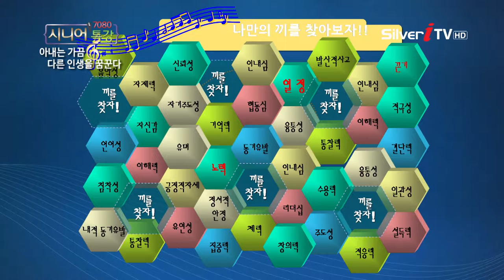[홍미경 작가] 남을 알기 위해 나를 찾자 [7080 시니어 특강/실버아이TV]